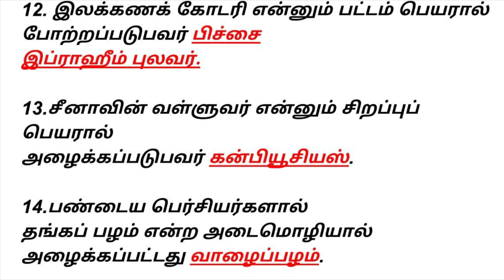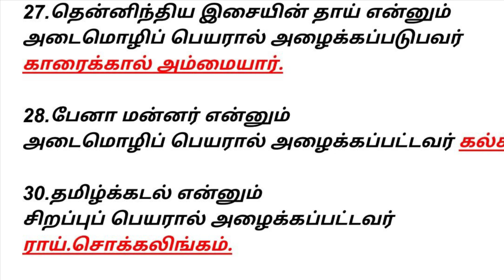அடைமொழியால் குறிக்கப்பெறும் சான்றோர்கள் பெயர்கள் மற்றும் | PGTRB UGTRB TNPSC NET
UGTRB,PGTRB 2023 Tamil important questions and answers |UGTRB Exams Tamil Questions and answers |pgtrb2023 Tamil Important questions and answers
pgtrbtamilimpartant answer
trbtamil2023 tamil question paper